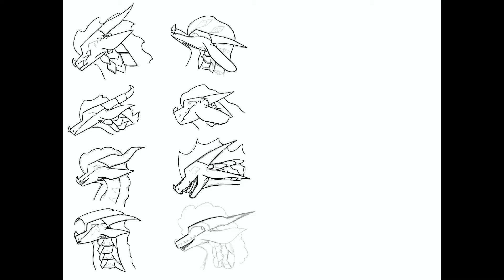The Overlook Clan Latest Generation | Speedpaint | WoF OCs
Oh boy, here are my buds! Six of my SandWing OCs. The latest generation of the Overlook clan. I was originally going to call them the Daybreak clan but I was drawing this while listening to stuff about The Shining so figured why the heck not call them the Overlook clan! Snake-Charmer, Sandgrouse, and Rhea are all siblings. Snake-Charmer being the eldest, Sandgrouse and Rhea being from the same clutch. Dimetrodon is the youngest and is just everyone else’s cousin. Anteater, Cassowary, and Datura are all from the same clutch and Skeleton Panda Sea Squirt is their younger half sibling. If I haven’t stated they’re siblings to a dragon pictured, they’re cousins.